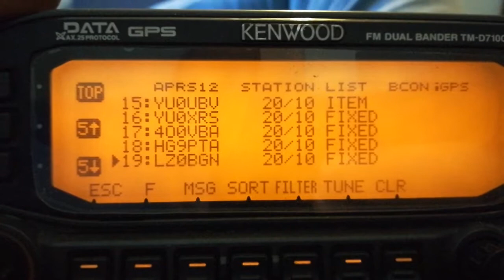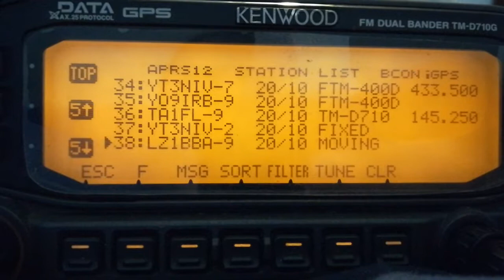1610m asl kn03ws kenwood tm-d710g, antena nagoya nl710r aprs log rx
Aprs log rx station yu1prm-9 Rtanj mount 1610m kn03ws SOTA kenwood tm-d710g antena nagoya nl710r power qrp 5w akumulator 12v 2.3Ah